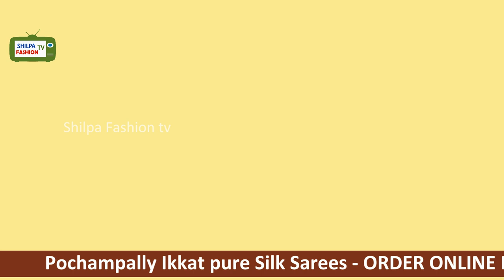Pochampally sarees order online | silksarees ikkatsarees Latest sarees collection - SHILPA WEAVES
Watch out our latest Ikkat silk sarees collection